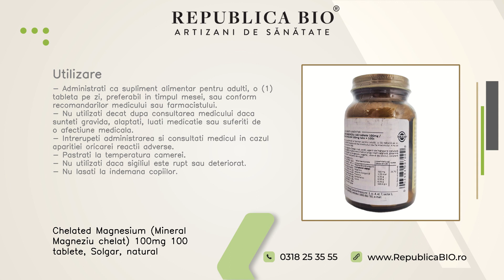Chelated Magnesium (Mineral Magneziu chelat) 100mg 100 tablete, Solgar, natural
Descriere • Magneziul reprezinta un co-factor in peste 300 de procese enzimatice din organismul uman.• Cel putin jumatate din magneziul corpului se afla in oase, in timp ce restul se regaseste in celulele rosii, muschi si alte tesuturi moi.• Magneziul este implicat in numeroase functii, cum ar fi contractarea musculara si functionarea nervilor, impreuna cu calciul.• Este de asemenea foarte important in ceea ce priveste sanatatea inimii, producerea energiei si functionarea sistemului digestiv. Proprietati • Sub forma de tablete usor de administrat.• Produsul poate fi consumat de vegani.• Produs in SUA. Continut • Un flacon contine 100 de tablete Chelated Magnesium (Mineral Magneziu chelat) (100mg / 1 tableta).• O (1) tableta asigura: Magneziu (sub forma de bisglicinat) 100mg• O (1) tableta contine: magneziu (bisglicinat, oxid), agent de ingrosare (celuloza microcristalina), guma de celuloza, agenti de glazurare (hidroxipropilmetilceluloza, glicerina vegetala), agenti antiaglomeranti (stearat de magneziu vegetal, dioxid de siliciu), colorant natural (dioxid de titan).• Nu contine zahar, sare sau amidon. Utilizare • Administrati ca supliment alimentar pentru adulti, o (1) tableta pe zi, preferabil in timpul mesei, sau conform recomandarilor medicului sau farmacistului.• Nu utilizati decat dupa consultarea medicului daca sunteti gravida, alaptati, luati medicatie sau suferiti de o afectiune medicala.• Intrerupeti administrarea si consultati medicul in cazul aparitiei oricarei reactii adverse.• Pastrati la temperatura camerei.• Nu utilizati daca sigiliul este rupt sau deteriorat.• Nu lasati la indemana copiilor.

Toate drepturile rezervate:

Republica BIO
Artizani de sanatate

RB1004693